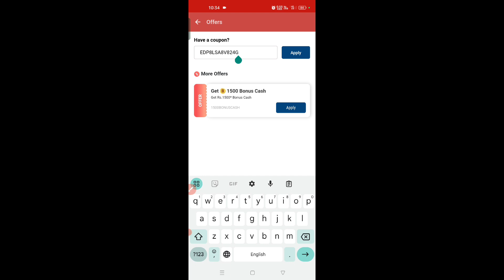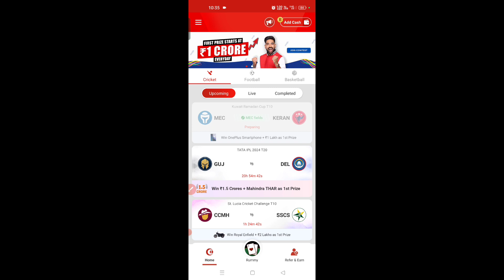enter a valid coupon code my 11 circle problem